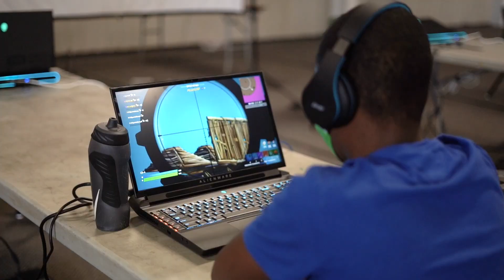The Vanguard Collection - Alex Cruickshank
Alex Cruickshank – Esports Shoutcaster

The Vanguard Collection features interviews with notable local thought leaders who answer the question “Why Waterloo Region?”. By sharing their experiences and perspectives, the diverse leaders featured in the Vanguard Collection explain why they chose Waterloo Region, and why this vibrant community continues to invent the future.